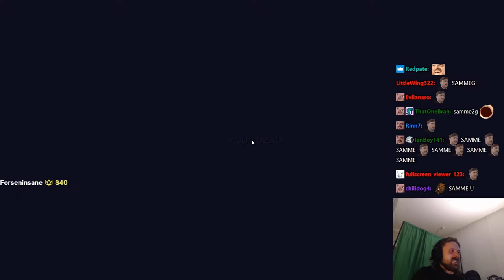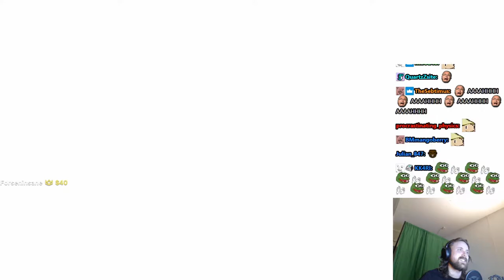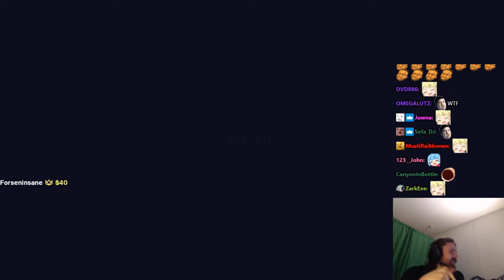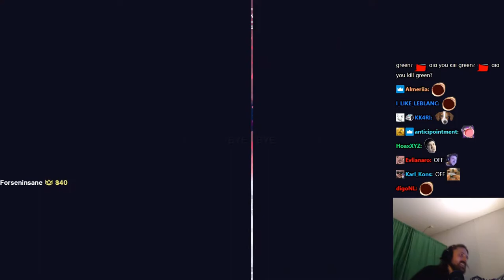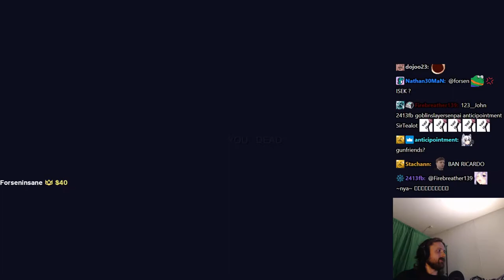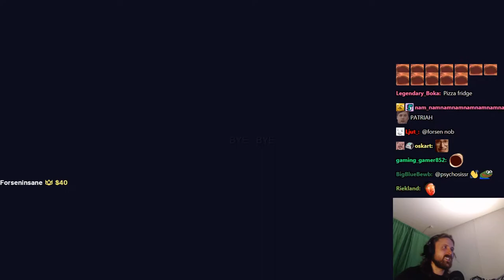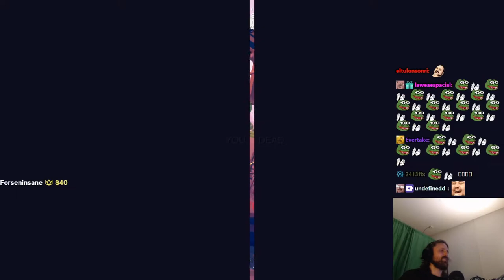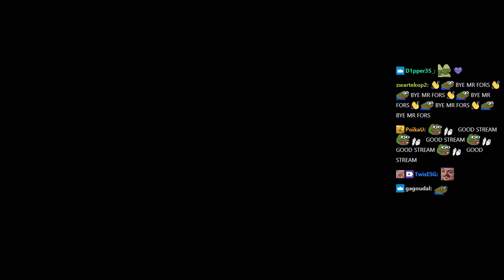Forsen plays Totally Accurate Battlegrounds with Stream Snipers! - Part 7 (with Chat)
Stream Duration: 5:46:32

Battle Royal like you've never seen it before. Start the match skydiving face-first into a building and end the game by beating your opponents in a guns-blazing game of the floor is lava.
General
Format : MPEG-4
Format profile : Base Media
Codec ID : isom (isom/iso2/avc1/mp41)
File size : 14.9 GiB
Duration : 5 h 46 min
Overall bit rate mode : Constant
Overall bit rate : 6 148 kb/s
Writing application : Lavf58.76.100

ID : 1
Format : AVC
Format/Info : Advanced Video Codec
Format profile : High@L4.2
Format settings : CABAC / 4 Ref Frames
Format settings, CABAC : Yes
Format settings, GOP : M=3, N=120
Codec ID : avc1
Codec ID/Info : Advanced Video Coding
Source duration : 5 h 46 min
Bit rate mode : Constant
Bit rate : 6 003 kb/s
Width : 1 920 pixels
Height : 1 080 pixels
Frame rate mode : Variable
Frame rate : 60.000 FPS
Minimum frame rate : 20.000 FPS
Maximum frame rate : 62.500 FPS
Color space : YUV
Bit depth : 8 bits
Scan type : Progressive
Bits/(Pixel*Frame) : 0.048
Stream size : 14.5 GiB (98%)
Source stream size : 14.5 GiB (98%)
Color range : Full
Color primaries : BT.709
Transfer characteristics : BT.709
Matrix coefficients : BT.709
mdhd_Duration : 20791532
Codec configuration box : avcC

Audio
ID : 2
Format : AAC LC
Format/Info : Advanced Audio Codec Low Complexity
Codec ID : mp4a-40-2
Bit rate : 129 kb/s
Channel(s) : 2 channels
Channel layout : L R
Sampling rate : 48.0 kHz
Frame rate : 46.875 FPS (1024 SPF)
Compression mode : Lossy
Stream size : 319 MiB (2%)
Source stream size : 319 MiB (2%)
Default : Yes
Alternate group : 1
mdhd_Duration : 20792490